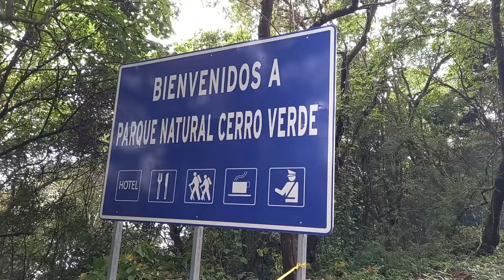Dos cárcavas de gran tamaño se han formado en el parque Cerro Verde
Las constantes lluvias registradas en territorio salvadoreño provocaron la formación de dos cárcavas de gran tamaño dentro del parque nacional Cerro Verde, situado en el departamento de Santa Ana.

¡Visítenos!